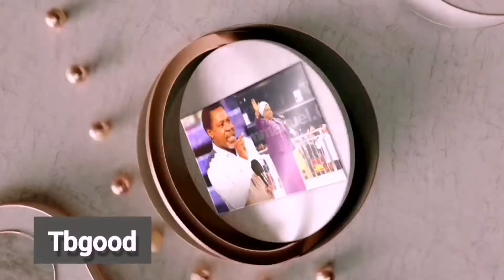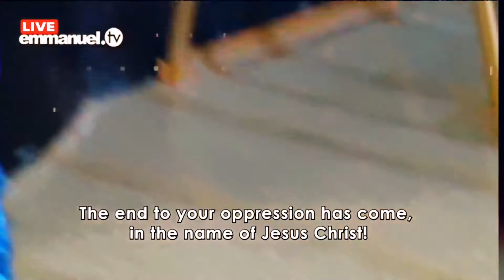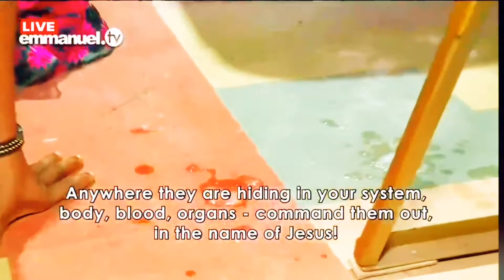MASS PRAYER COMAND EVERY SEED NOT PLANTED BY JESUS CHRIST OUT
Credit to prophet TB JOSHUA
Credit to prophet Evelyn joshua